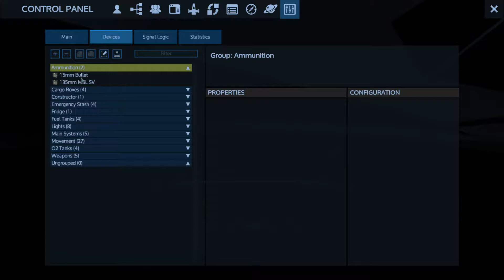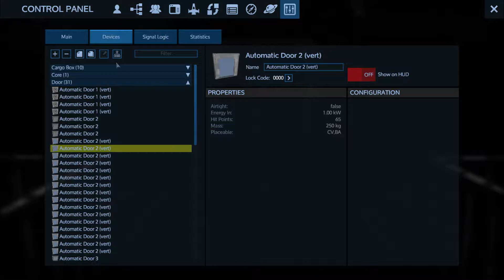Empyrion Alpha 6.0.1.1082 Season 2 Episode 8 - "Rats Can Fly!"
This episode we complete our first SV and proceed to map the entirety of Akua and visit the Akua Space Station to meet the traders. Ran across a few issues, a graphics glitch (reported to Eleon) as well as a few client crashes. yup. it's an Alpha.